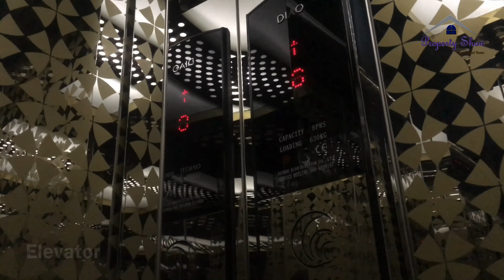Sharda Properties | Property ShowBD | Bashundhara R/A | Episode-25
This video contains a Luxurious Duplex flat information stay in Bashundhara R/A, Block-F  . This flat is ready for sale now. !!

Address : Bashundhara R/A,Block -F
Property Type : Residential+ Commercial
Building Storied: G+9th

Flat Type : Residential
Flat Facing: South
Floor Position: 7th Floor

Number of Car Parking: 9

Generator Status : Available

Project Facilities: Dish Line, Telephone Line, 24 Hours Security Facilities & Intercom are available in this project.

Utility Facilities: Gas, Electricity, Water,Swimming pool etc. facilities are available in this flat.
Visit first then take your decisions.